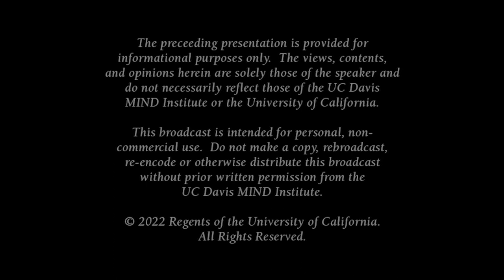A discussion about fragile X syndrome and fragile X-associated conditions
UC Davis MIND Institute fragile X experts David Hessl, Randi Hagerman, Angela John Thurman and Laura del Hoyo Soriano discuss and answer questions about fragile X syndrome, the FMRI1 premutation, FXTAS, FXPOI and FXANC.